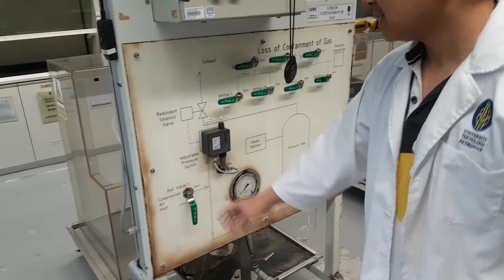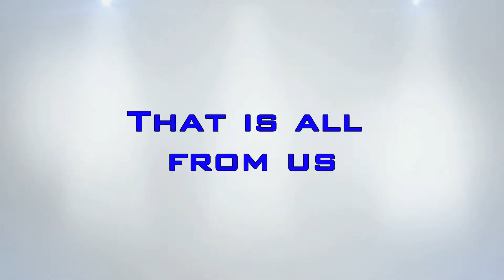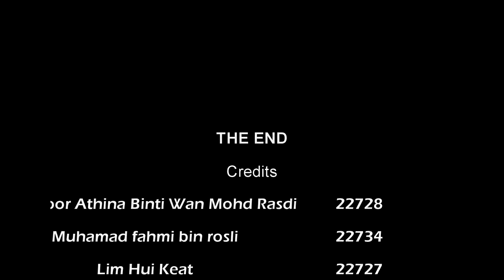Loss of containment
Universiti Teknologi PETRONAS